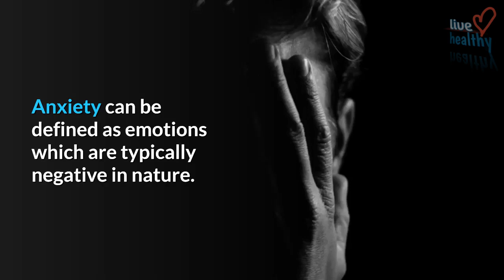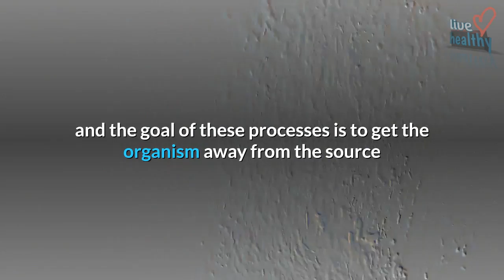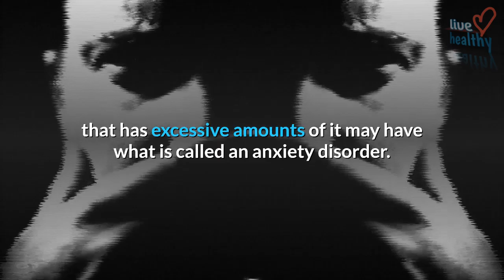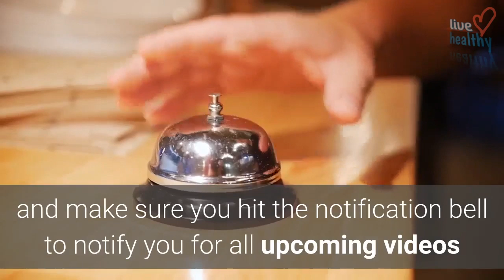anxiety disorder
health articles

Anxiety can be defined as emotions which are typically negative in nature. It will often consist of fear and worry, and some organisms may even experience physical signs such as nausea or chest pains. Anxiety is a complex emotion, and is composed of a number of different elments. Some of these elements are somatic or cognitive, and the body will prepare itself to deal with an external threat. The heart rate speeds up, and the blood pressure is increased. The various muscles in the body will also receive elevated levels of blood. At the same time, the functions of the digestive system will slow down.

People who have anxiety will generally have a sense of dread. A number of voluntary and involuntary processes will take place in the body, and the goal of these processes is to get the organism away from the source that is causing it to have anxiety. Anxiety is an important emotion, and is designed to increase the survival rate of organisms. In humans it appears that anxiety comes from the hippocampus and amygdala, two regions of the brain. When a person senses bad odors or tastes, there will be a large amount of blood flow which will be present in the amygdala. The evidence also shows that medium levels of anxiety will be present in this situation as well.

Based on these studies, it appears that anxiety is designed to keep humans and other organisms from eating food or objects that may be harmful to their well being. While anxiety is normal, a person that has excessive amounts of it may have what is called an anxiety disorder. In extreme cases, people with anxiety disorders may have strong cases where they are terrorized. Anxiety disorders are broken down into phobias, panic disorders, generalized anxiety disorders, and obsessive compulsive disorders. Someone who is suffering from a phobia will have an abnormal amount of fear of a specific object or situation. People who have phobias tend to have extensive imaginations, and realize that their fear is often irrational.

When a person suffers from a panic disorder, they will have extreme panic attacks, and may have dizziness or breathing problems. These attacks will typically reach their height in about 10 minutes. Generalized anxiety disorders are common, and effect a much larger portion of the population. It is prevalent in both men and woman, and is characterized by long periods of anxiety that are not related to any specific object or situation. With the obsessive compulsive disorder, the individual with have an obsession or compulsion when it comes to specific types of behavior. People who suffer from this disorder will see the need to do something obsessively in order to reduce their anxiety.

Many people who have this disorder need to be extremely clean, and are afraid of germs. To reduce their anxiety, they will wash their hands numerous times in a single day. There are two primary methods that are used to help those who are suffering from anxiety, and this is either therapy or prescription medicaitons.